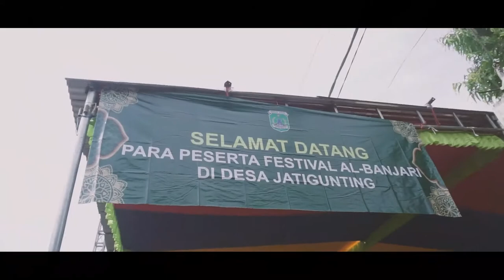Shautun Nabawi - FESBAN SELAMETAN DESA JATIGUNTING - WONOREJO - PASURUAN 2021